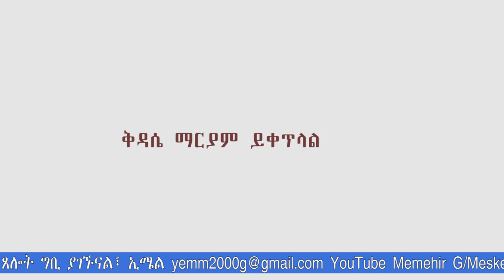የአርብ ውዳሴ ማርያም ትርጉም